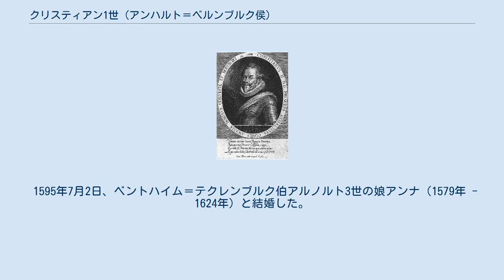クリスティアン1世 (アンハルト＝ベルンブルク侯)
アンハルト＝ベルンブルク侯
クリスティアン1世（Christian I. Fürst von Anhalt-Bernburg, 1568年5月11日 - 1630年4月17日）は、ドイツのアンハルト＝ベルンブルク侯（在位：1606年 - 1630年）。
1610年よりプファルツ選帝侯領の大法官を務め、1620年の白山の戦いではプロテスタント側の最高司令官を務めた。
 アンハルト侯ヨアヒム・エルンストとその最初の妻でバルビ＝ミューリンゲン伯ヴォルフガング1世の娘であるアグネスの間の間の次男として生まれた。
1570年にデッサウに移り、家庭教師のカスパー・ゴットシャルク（Caspar Gottschalk）にラテン語、イタリア語、フランス語を学んだ。
幼い頃よりイスタンブールの宮廷を訪れるなど様々な外交交渉に参加し、有能で洗練された外交官に育った。
 1586年より数年の間、ザクセン選帝侯領の首都ドレスデンに滞在し、選帝侯クリスティアン1世の親友となり、選帝侯と共にカルヴァン派の教義に共鳴した。
またドレスデン宮廷に滞在中、アルコール使用障害に苦しんだこともある。
 その後、クリスティアンはやはりカルヴァン派信徒のプファルツ選帝侯フリードリヒ4世に仕えるようになり、1591年にはフランス王アンリ4世を支援すべく、プファルツの軍隊を率いてフランスに赴いた。
1592年、ブランデンブルク選帝侯領とロレーヌ公国との間でストラスブール司教領の領有権をめぐる係争が起きた際は、前者を支持した。
1595年にフリードリヒ4世によってオーバープファルツ地方の総督に任命され、アンベルクに赴任した。
 1586年の父の死に伴って兄弟と共にアンハルトの所領を共同相続した。
1603年、兄のヨハン・ゲオルク1世と3人の異母弟（アウグスト、ルドルフ、ルートヴィヒ1世）との間で家領の分割協定が結ばれ、クリスティアンは1606年に兄よりベルンブルクとその付属領を譲られた。
1619年には、兄弟達と共に貴族文芸サークル「実りを結ぶ会」の会員となった。
 クリスティアンは外交官としての能力を活かし、1608年のプロテスタント同盟（ウニオン）の結成に重要な役割を果たした。
1619年、主君の選帝侯フリードリヒ5世（フリードリヒ4世の息子）がボヘミアの国王に選出されると、フリードリヒ5世によって神聖ローマ皇帝フェルディナント2世の侵略からボヘミアのプロテスタント勢力を防衛する司令官に任命されている。
1620年、白山の戦いで指揮を執ったが皇帝軍に惨敗した際、プラハに残って皇帝を迎え撃とうとするフリードリヒ5世を逃げるよう説得した。
 1621年、クリスティアンはプファルツ選帝侯との関係を理由に皇帝政府より帝国アハト刑を科せられ、帝国内における法的保護および自領に対する所有権を剥奪された。
クリスティアンはまずスウェーデンに亡命し、その後デンマーク王クリスチャン4世の宮廷の賓客となった。
皇帝への嘆願が実り、クリスティアンは1624年に自領への帰還を許され、1630年に死去。
 1595年7月2日、ベントハイム＝テクレンブルク伯アルノルト3世の娘アンナ（1579年 - 1624年）と結婚した。
夫妻の間には16人の子女があった。